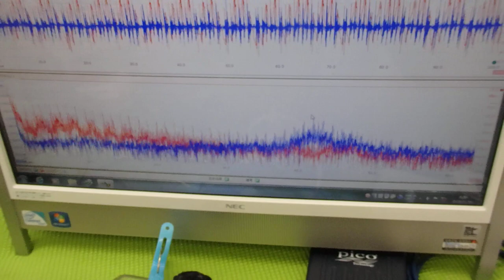オリジナル超音波実験：表面弾性波の観察 ultrasonic-labo